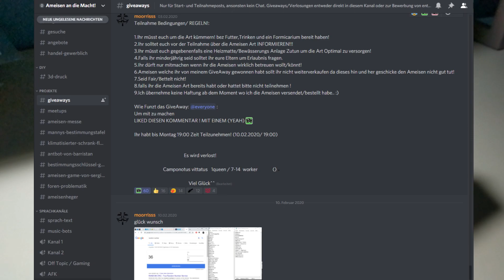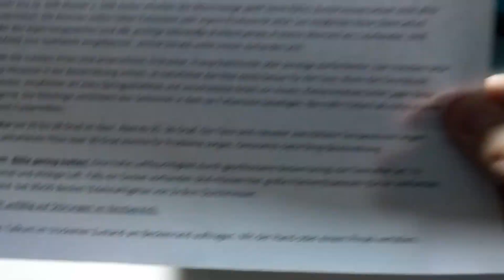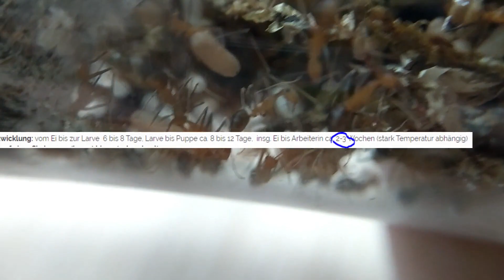Unboxing vom Ameisen Giveaway!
Hallo,
in diesem Video geht es um ein Unboxing einer exotischen Ameisenart, die ich auf dem Discord ``Ameisen an die Macht´´ gewonnen habe. Auf dem Discord gibt es weit mehr als nur Giveaways, falls ihr ihm beitreten möchtest klickt auf diesen Link :

Und nun viel Spaß beim Anschauen :D